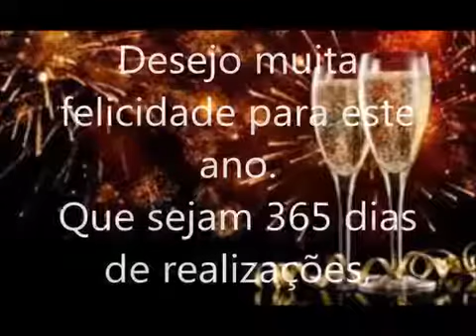DEUS ABENÇOE VCS MEUS QUERIDOS AMIGOS HI AMIGAS😘😘😘😘😚🙏